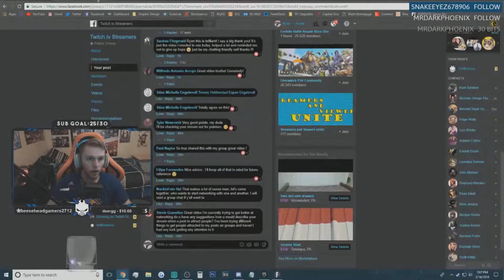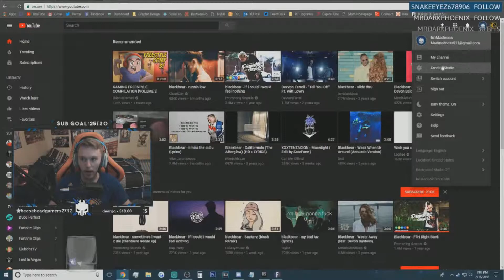✨Pro 2000+ Wraith Kills✨Twitch Get's Me Fit! !upload !lights !getmefit ImMadness Apex Legends